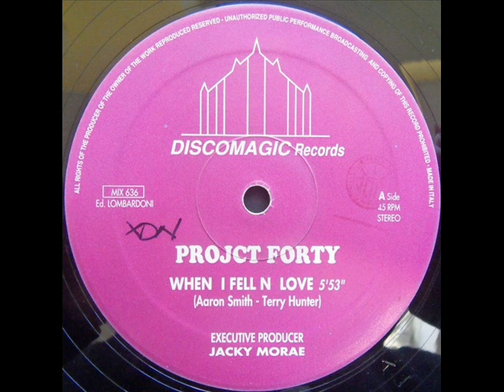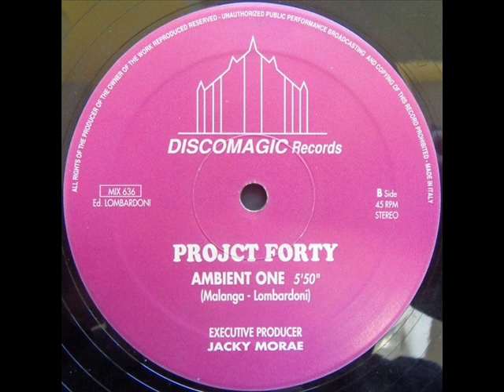Projct Forty Ambient One